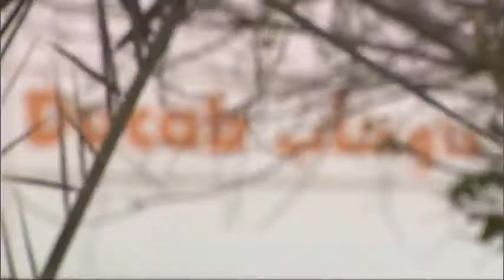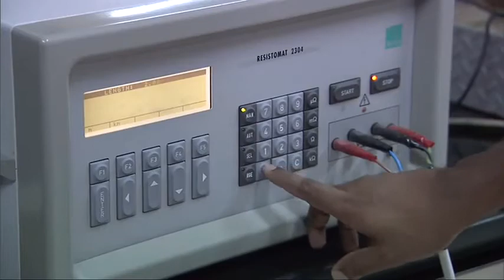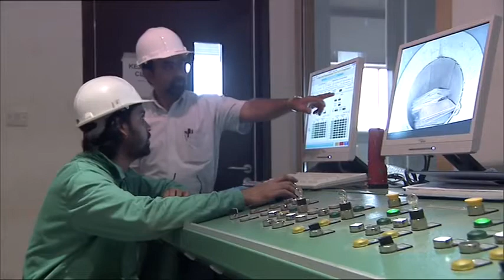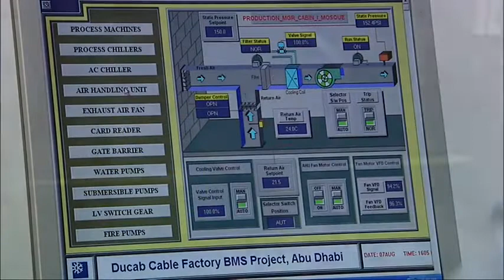DUCAB Cable Manufacturing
Ducab, one of the UAE’s largest manufacturing businesses, is a global leader in the development, design, manufacture, marketing and distribution of copper and aluminium wire and cable products. Having added overhead conductors to its portfolio, today Ducab works with customers around the world, expanding from its home market in the UAE to the wider Middle East, Africa, Asia and Australasia, Europe, and the Americas. The company was founded in 1979 and is jointly owned by the Investment Corporation of Dubai and ADQ.

Ducab Group operates six manufacturing facilities across four sites in the UAE, with all of its production based within the country. The company’s portfolio includes Ducab Cable and Wire Business, Ducab High Voltage, and Ducab Metal Business (DMB), which comprises of Ducab Aluminium Company (DAC) and Ducab Copper Rod Plant.

With more than 1,500 staff, Ducab Group serves customers worldwide in the fields of energy, general construction, oil and gas, renewables, industrial, defence, rail transport, marine, mining, and other specialty industry verticals.

& Electronic ManufacturingCompany size1,001-5,000 employees865 on LinkedIn
Includes members with current employer listed as Dubai Cable Company - Ducab, including part-time roles.
Type: Privately Held

DUCAB Cable Manufacturing Dubai,
DUCAB Cable Manufacturing Jobs,
DUCAB Cable Manufacturing Jobs Dubai,
DUCAB Cable Manufacturing Jobs Vacancy,
DUCAB Cable Manufacturing Vacancies,
Al Futtaim Automotive,
Al Futtaim Group,
Al Futtaim Group Jobs,
Al Futtaim Dubai,
Al Futtaim Group Dubai Jobs,
Best companies to work for In Dubai
Al Futtaim Jobs,
dubai jobs,
jobs in dubai on visit,
jobs dubai,
jobs in dubai on visit visa,
UAE Jobs,
Dubai jobs,
Gulf jobs
nurses jobs in dubai